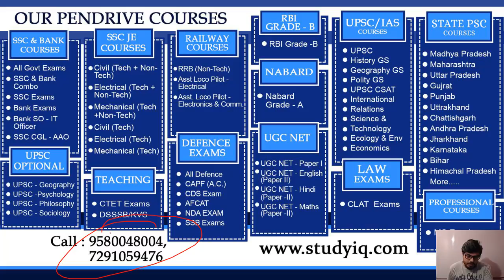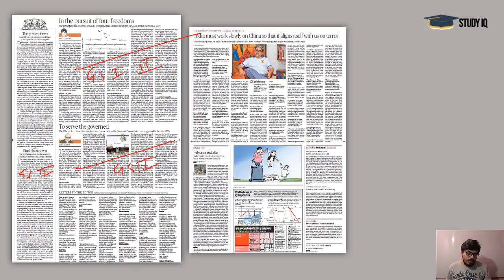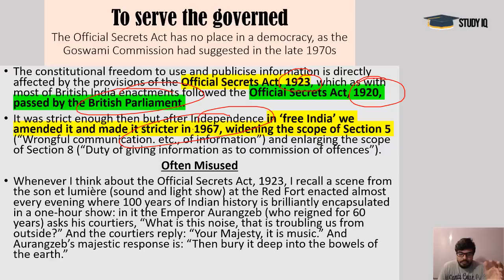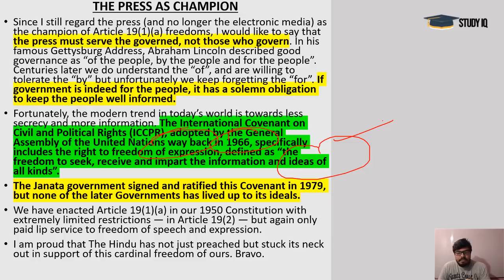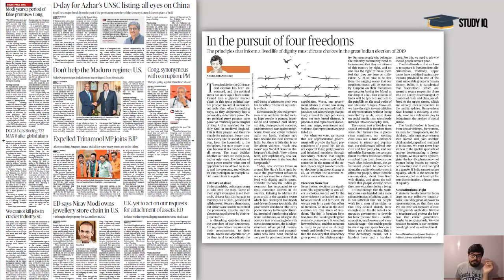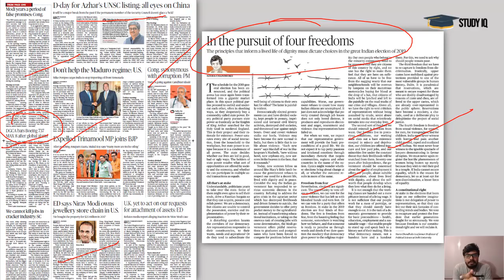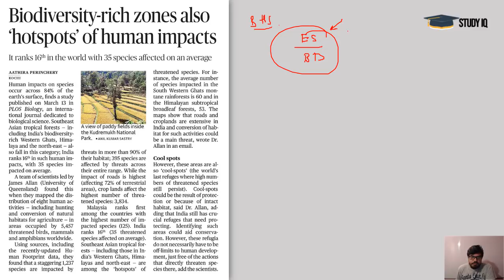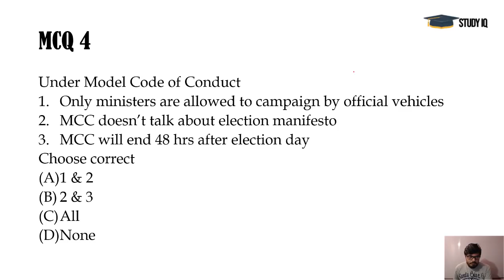English 13 March 2019 - The Hindu Editorial News Paper Analysis [UPSC/SSC/IBPS] Current Affairs